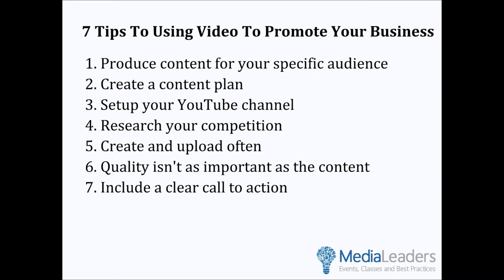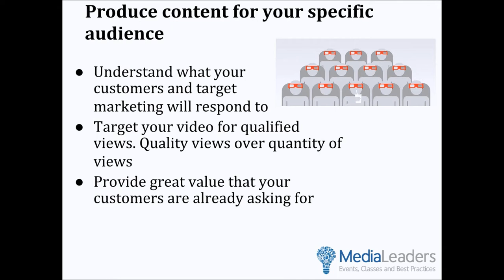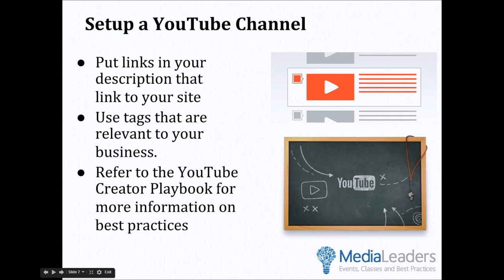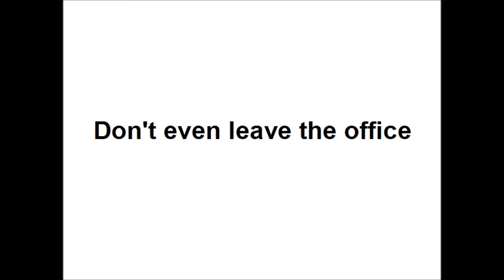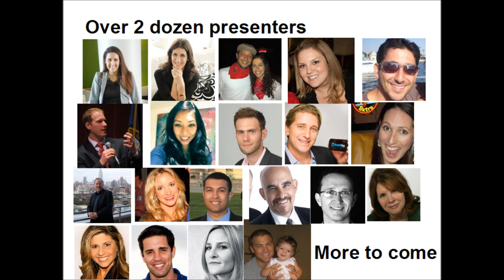"Use Video To Promote Your Business" with John Trefry MLVC Preview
In this video we will cover:
7 Tips To Using Video To Promote Your Business
1. Produce content for your specific audience
2. Create a content plan
3. Setup your YouTube channel
4. Research your competition
5. Create and upload often
6. Quality isn't as important as the content
7. Include a clear call to action